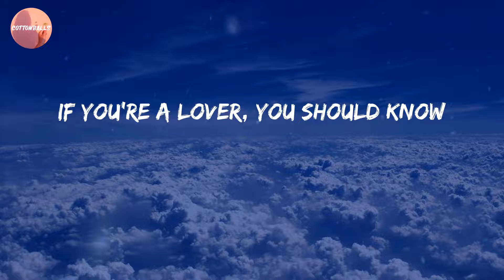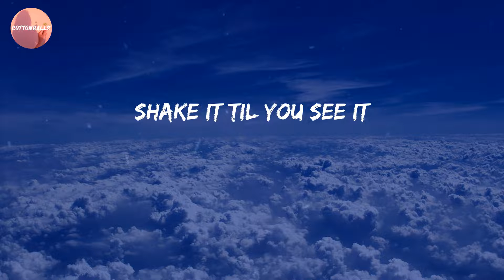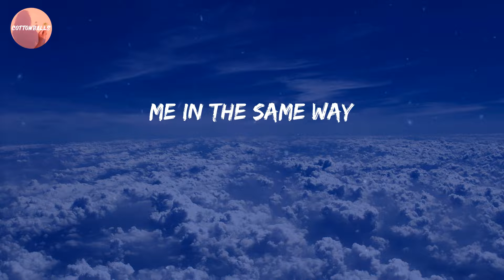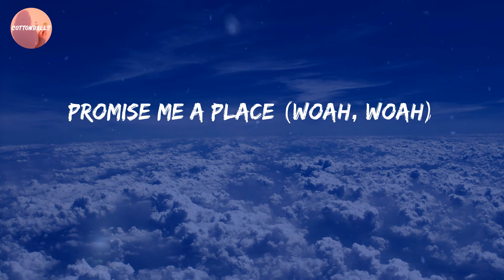Panic! At the Disco - House Of Memories (Lyrics)